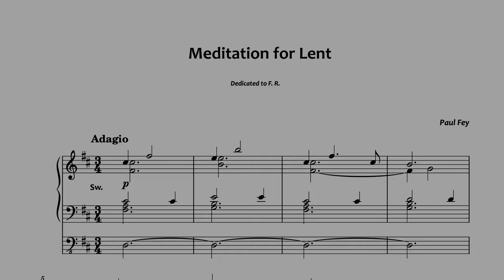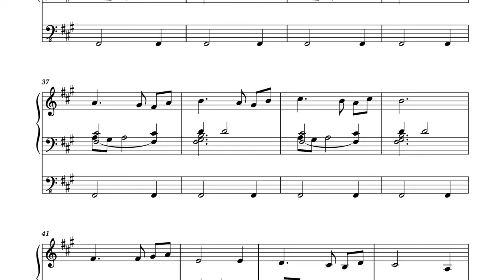Meditation for Lent - Paul Fey (Organ Sheet Music) - Hauptwerk Organ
I hope you enjoy this new Meditation for Lent which is perfectly suited as an Interlude or calm Prelude/Postlude for your next service!

This piece was recorded using the Hauptwerk VI Software and the wonderful Metzler Organ Sampleset in Düren, recorded by Piotr Grabowski. Find more information about Kisselbach here:

Timestamps:

00:00​  |  Meditation for Lent - Paul Fey (Sheet Music)

Paul